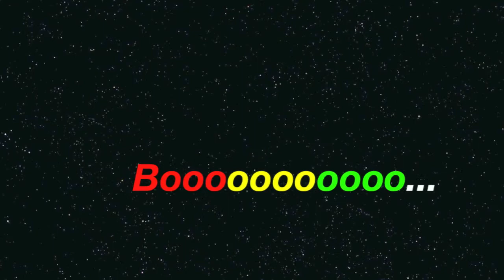Shorts & Flip Flop "Fest"